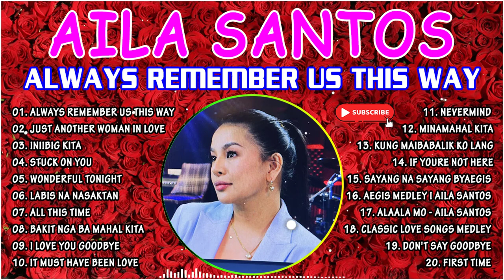The Best Song Cover 2023 /Aila Santos ❤❤❤